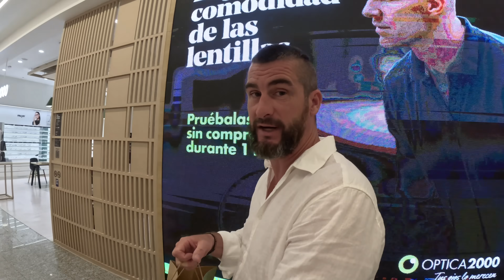Stěhujeme se do nového apartmánu ve Španělsku 4K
Konečně přišel den "D" a my stěhujeme a jdeme do nového apartmánu.